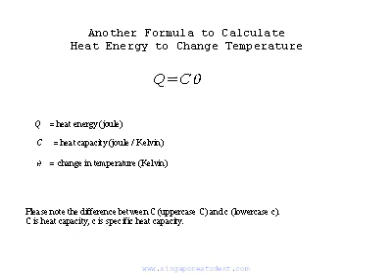a03 Heat Energy Calculation 02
Heat Energy Chapter for O level Physics